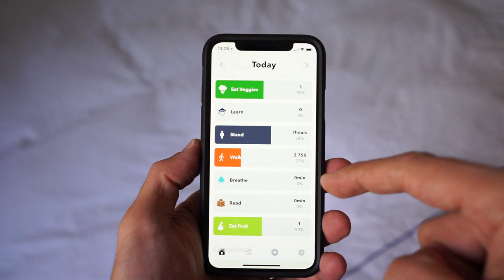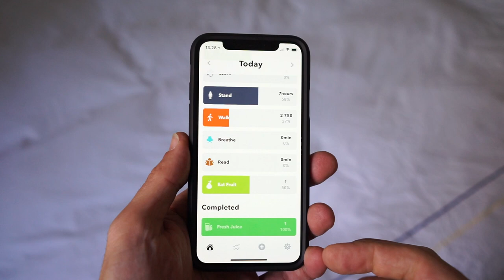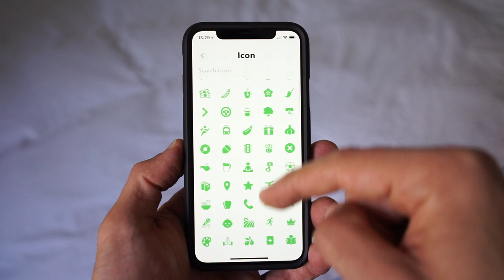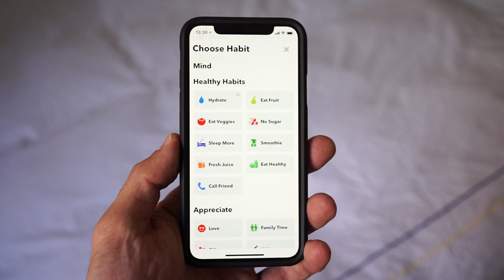Test de l'application HabitMinder sur iPhone X